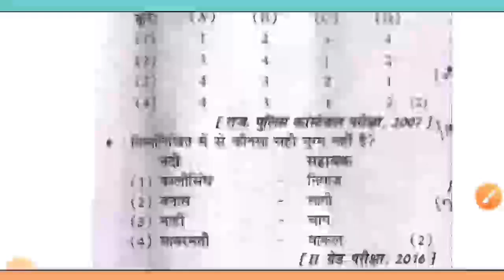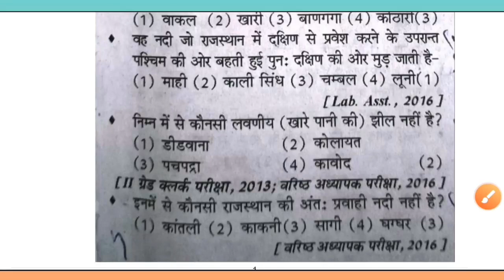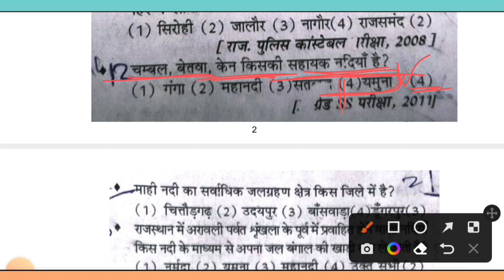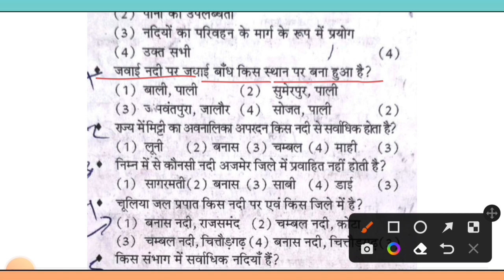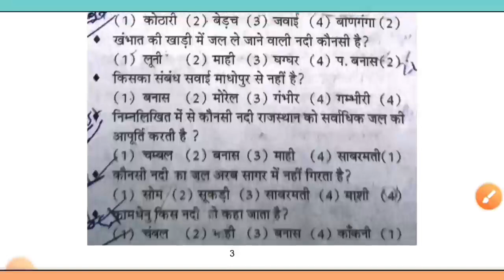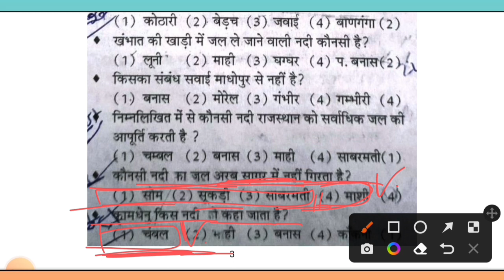Rajasthan High court LDC exam || High court LDC Gk || rajasthan gk Question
: My steno book
: My steno pencil
: My working table
: My laptop for typing
: My keyboard for typing

Rajasthan highcourt LDC Exam Date // High court junior assistant,clerk Exam date 2022,
राजस्थान हाई कोर्ट एलडीसी परीक्षा तिथि,
राजस्थान हाई कोर्ट जीके,
Rajasthan highcourt syllabus,
Rajasthan highcourt gk,
rajasthan high court pdf,
Rajasthan highcourt exam date,
rajasthan high court gk questions,
rajasthan high court gk questions in hindi,
rajasthan high court model paper,
rajasthan high court gk test,

rajasthan gk,
rajasthan gk question,
rajasthan history,

rajasthan history, rajasthan police live classes, rajasthan gk in hindi, rajasthan police gk video, rajasthan police gk in hindi,, ras gk class in hindi, ldc gk question in hindi, rpsc 1st grade gk, rpsc 2nd grade teacher gk, ras live classes, rpsc live classes, rpsc gk in hindi,